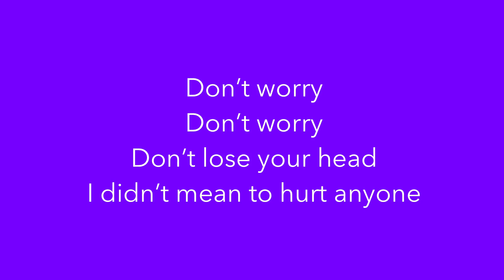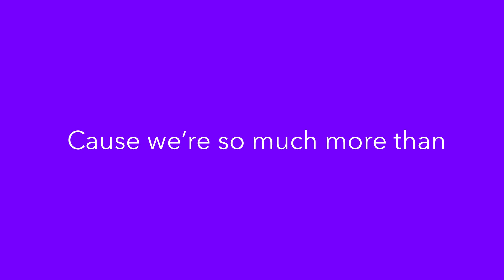MEGASIX: YOU SING BOLEYN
This is not my instrumental. The link to the original instrumental is here:

Xx